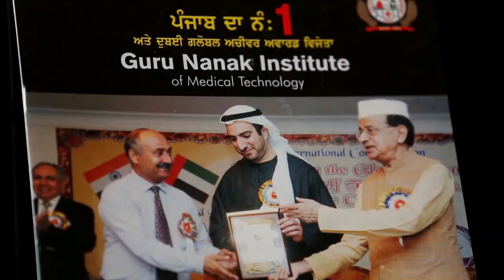ਪਰਮਿੰਦਰ ਢੀਂਡਸਾ | ਨਵਜੋਤ ਸਿੱਧੂ ਕੋਈ ਵੱਡਾ ਫੈਸਲਾ ਲੈਣ | ਨਵੀਂ ਰਾਜਨੀਤੀ ਦੀ ਸ਼ੁਰੂਆਤ ਹੋਵੇ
NewsAboutPunjab, Daily news, Punjabi News, Top  Viral Videos,